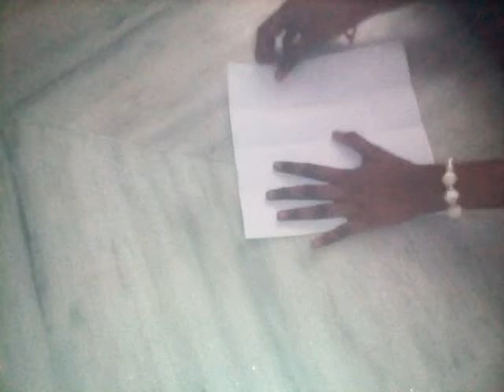How to make origami box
My gift